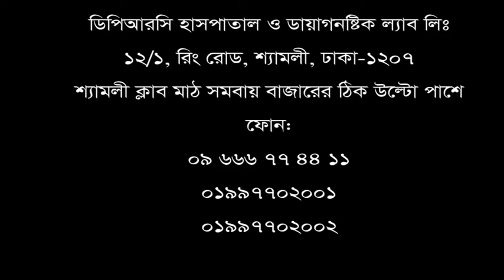অসহ্য কোমর ও সোল্ডার ব্যথা থেকে মুক্তি পেয়ে এমন অন্যান্য রোগীদের উদ্দেশ্যে তার মূল্যবান উপদেশ।